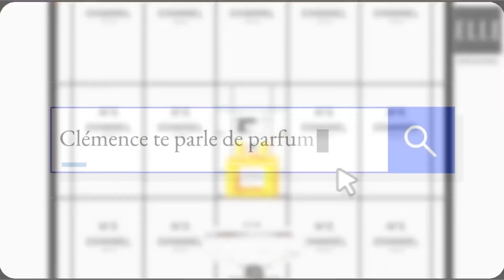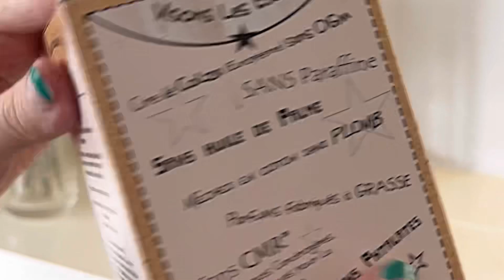7 PARFUMS SENSUELS & VELOURS: TENUE ET RÉCONFORT | HAUL BOUGIES PRÉFÉRÉES 🤍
0:00 Intro
0:14 Les Étoiles de Circé
4:50 Ormonde Jayne Woman
6:04 Rehab Initio
6:55 Ella K Camelia K
7:54 Commodity Velvet
8:52 Jovoy Fire at Will
9:43 Stellar Scents
10:30 Outro

clemenceteparledeparfum parfum⭐ Si tu veux aider la chaîne, voilà mon compte Utip, tu peux me laisser un petit pouboire